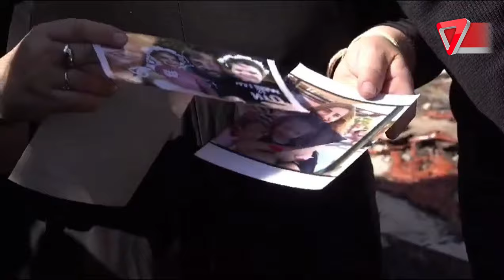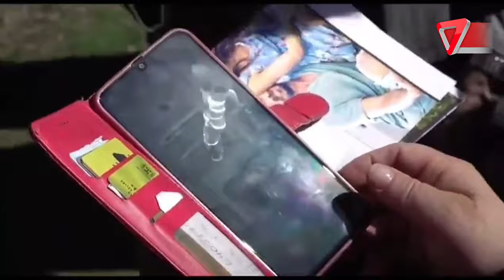▶️ Milei y el TERRIBLE testimonio de una "familia víctima" de HAMAS